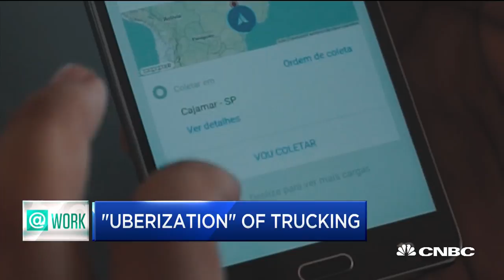CargoX CEO Plans To 'Uberize' The Trucking Industry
Federico Vega, CargoX founder and CEO, talks about disrupting the way truckers do business in Brazil by making the freight market more efficient.

CargoX CEO Plans To 'Uberize' The Trucking Industry | CNBC